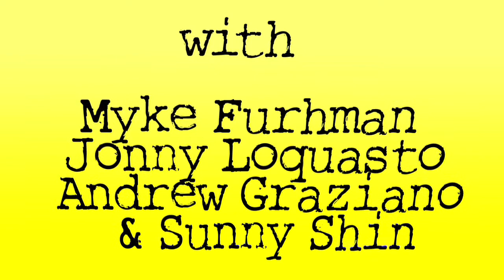Son of a Pitch: The Golf War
Two brothers face off to win their dead father's 18 billion dollar inheritance in an 18 hole tournament in the world's FIRST AND ONLY movie about golf.